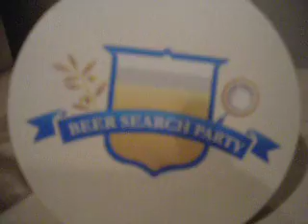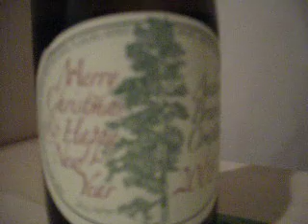Anchor Our Special Ale 2008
One year later the Beer Search Party revisit's last year's Anchor Holiday Ale.